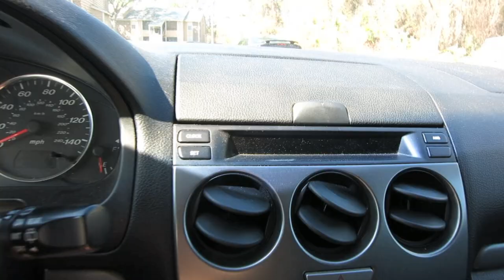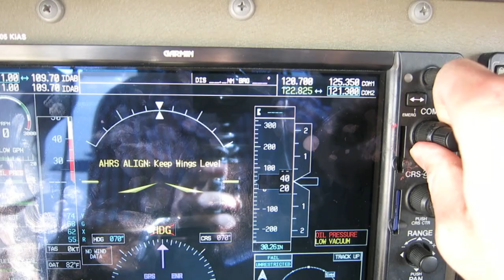AMAZING DAY! | FLYING | PENNY BOARDING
Make the best out of everyday, and you'll get the most out of life :)

Music

"Sunset Breeze"  by Soulless.

"Soulless-Sixteen" by Soulless.

∆ MUSIC NEEDED! ∆ If you are a music producer (Funky Jazz Hip-hop / anything smooth) I'm looking for license free music to use in my videos. Send me a personal Youtube message and I'd love to give you some exposure!